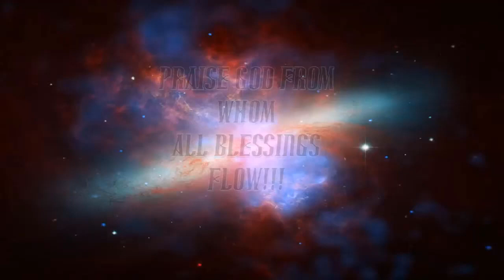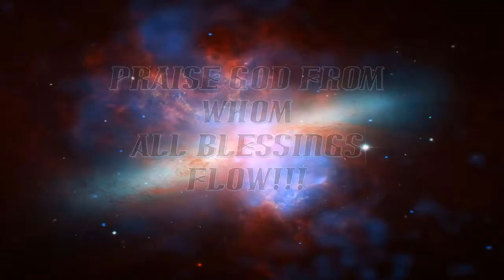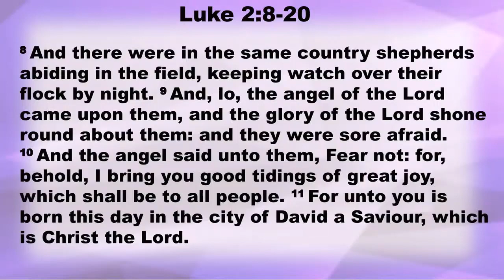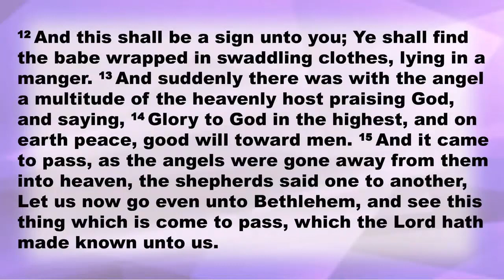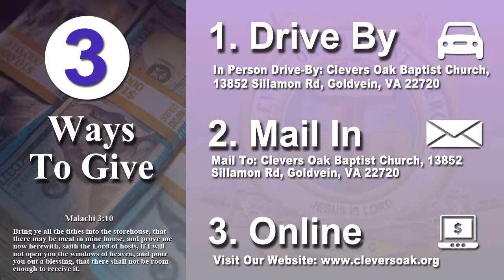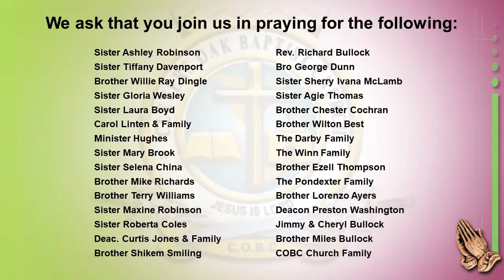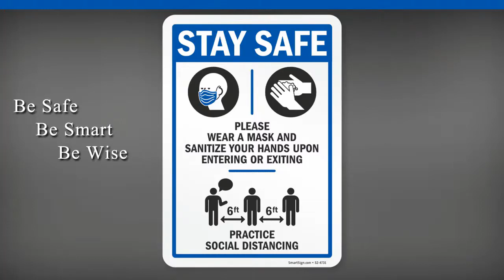Rev. Dr. E.L. Smiling Jr., COBC Worship Svc 12.18.2022